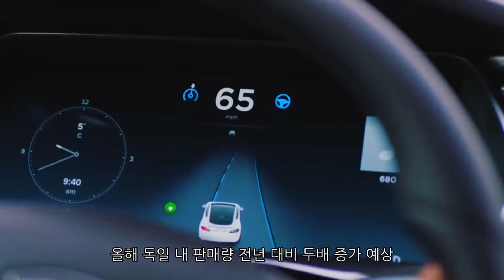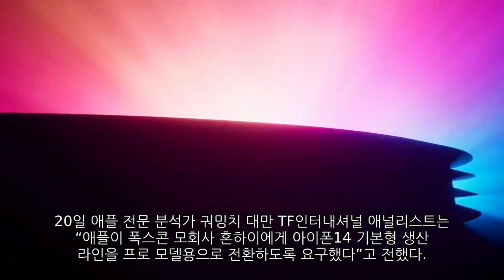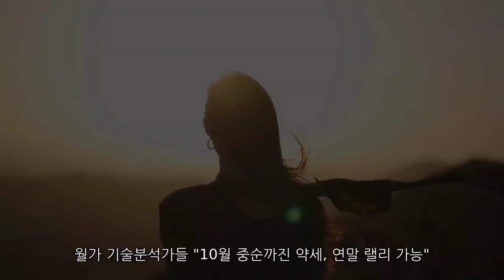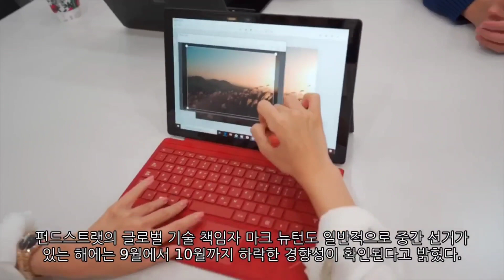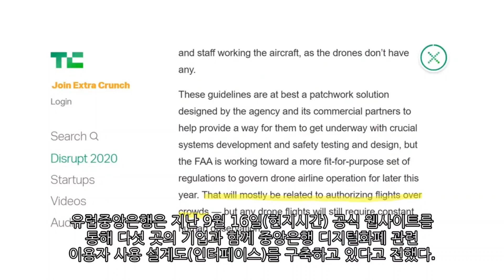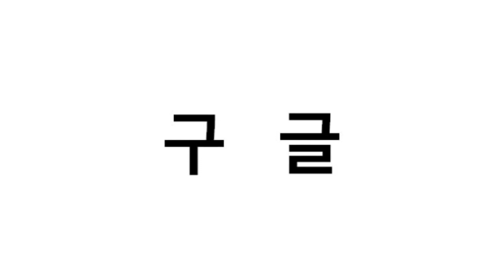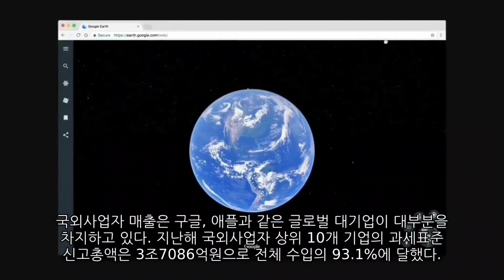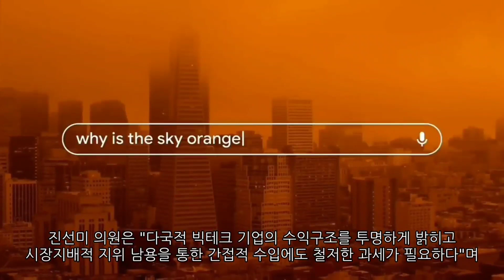[News] 테슬라(Tesla), 애플(Apple), 마이크로소프트(MS), 아마존(Amazon), 구글(Google)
-테슬라(Tesla) 올해 독일 내 판매량 전년 대비 두배 증가 예상
-애플(Apple) 아이폰14 '프로' 인기에 생산량 10% 늘렸다
-마이크로소프트(MS) 월가 기술분석가들 "10월 중순까진 약세, 연말 랠리 가능"
-아마존(Amazon) 유럽중앙은행 디지털화폐 개발 프로젝트 참여
-구글(Google) 지난해 국내서 4조원 매출